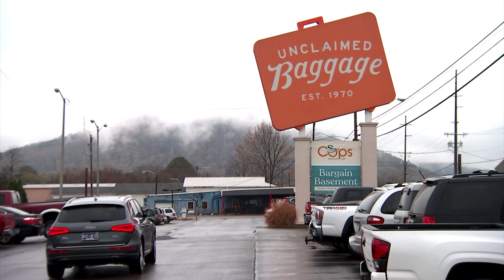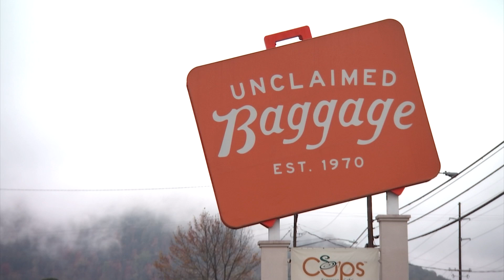Millions of pieces of luggage are lost by airlines each year. Where do they end up?